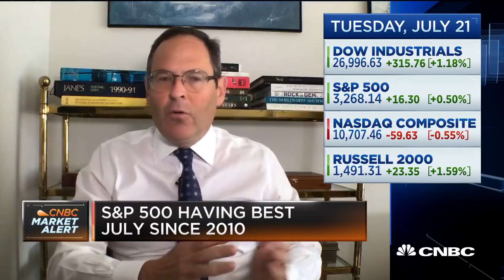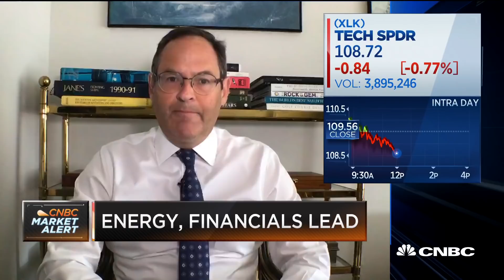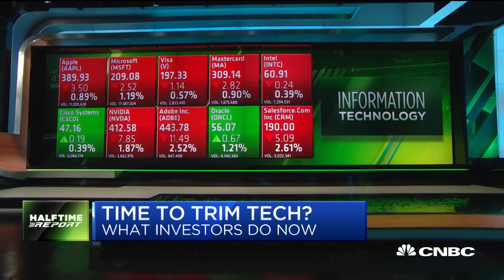Dow jumps more than 200 points as IBM and Coca-Cola rise after earnings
CNBC's "Halftime Report" team breaks down their investment strategy and whether investors should trim their tech holdings.